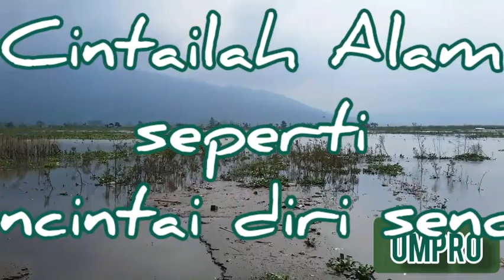ROWOSARI - Kec.Tuntang Kab.Semarang Central Java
Rowosari memiliki pesona yang sangat memikat hati.
Banyak orang yang menghabiskan waktu menikmati keindahannya.